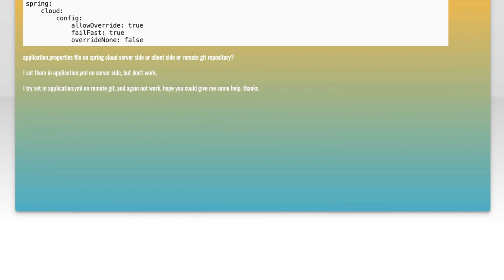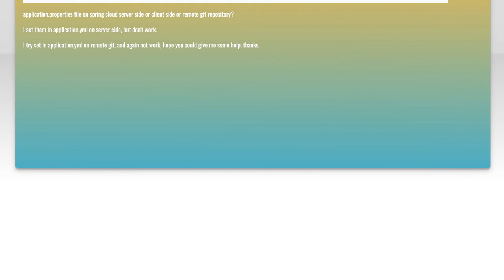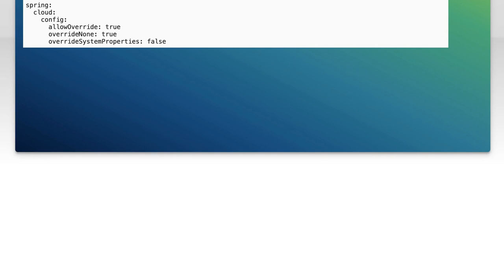How spring cloud config use local property override remote property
spring: How spring cloud config use local property override remote property

Related to: spring, spring-cloud, spring-cloud-config